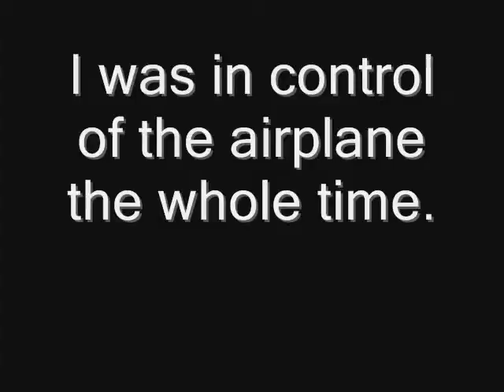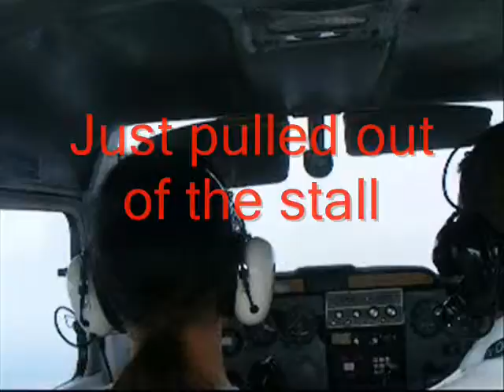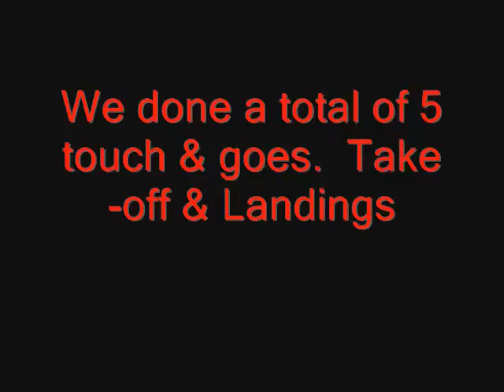Touch & go flight 3.wmv